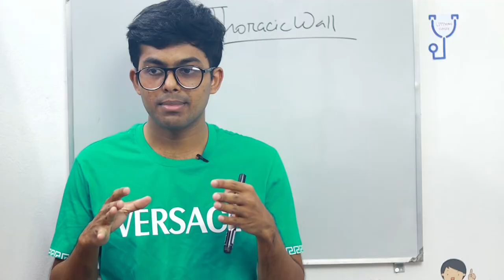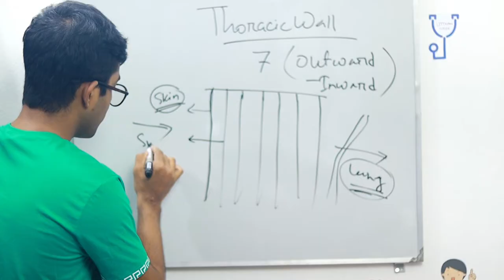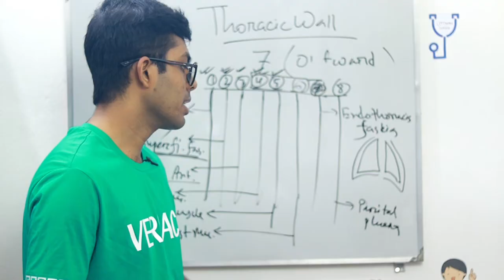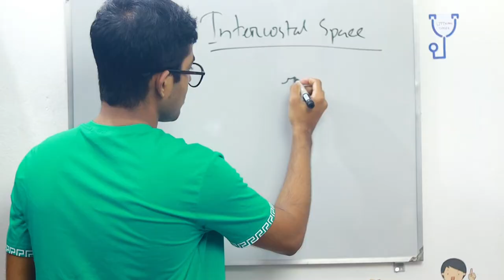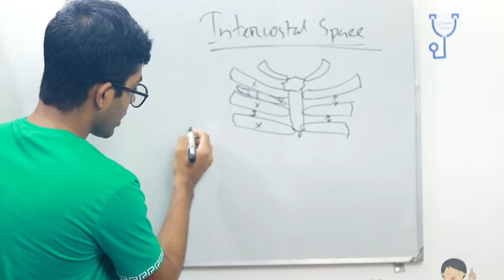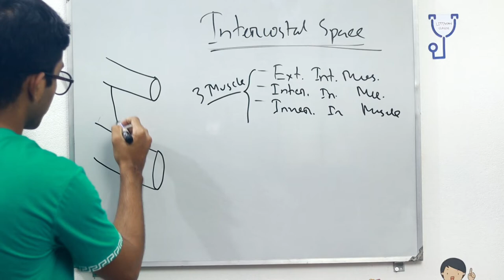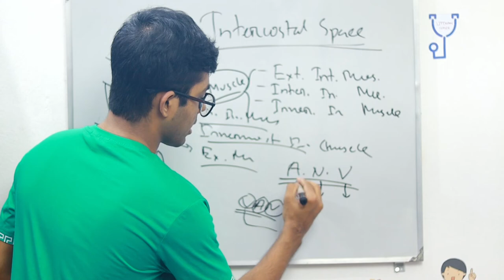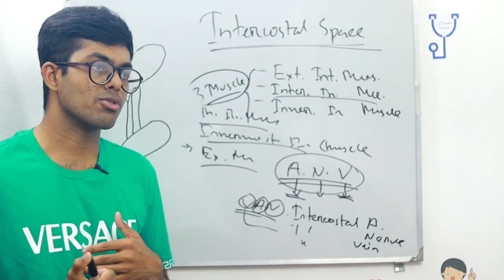'Thoracic Wall & Intercostal Space'- Anatomy of Thorax.